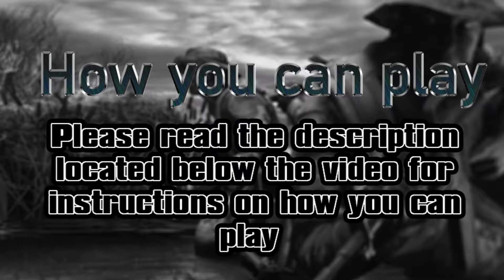SOCOM 4 Campaign Playthrough - *Revelation* [Mission 10] (2021)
SOCOM 1: Sundays at 8pm EST
SOCOM 2: Fridays at 8pm EST
SOCOM Combined Assault: Wednesdays at 8pm EST
SOCOM Confrontation: Saturdays at 8pm EST

Onto mission 11, Revelation.

If you get the itch to play again see the attached links and join the community, more people are joining all the time!